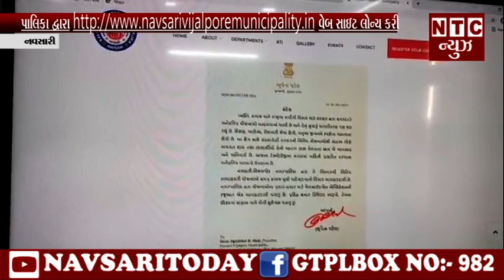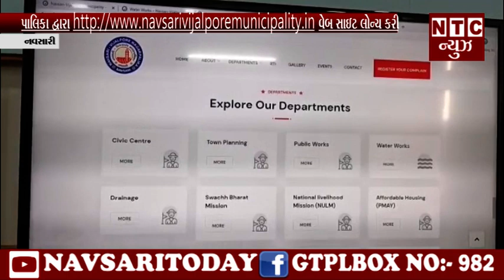NTC News Navsari/પાલિકા દ્વારા વેબ સાઇટ લોન્ચ કરી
પાલિકા દ્વારા વેબ સાઇટ લોન્ચ કરી